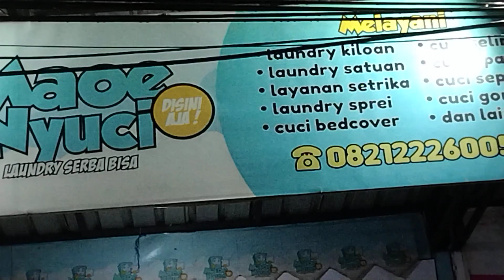Journey Laundry (BINATU)